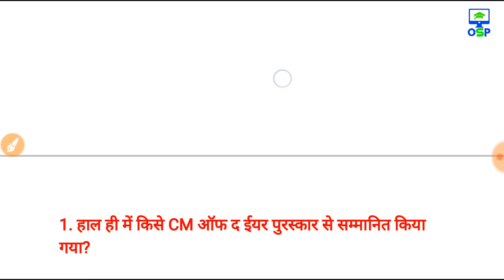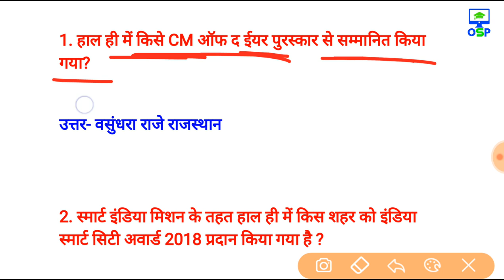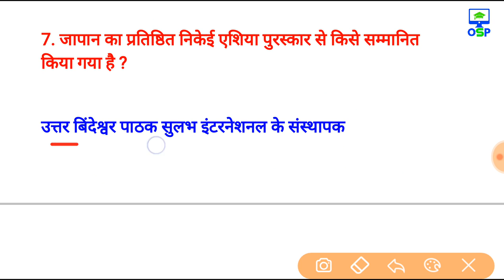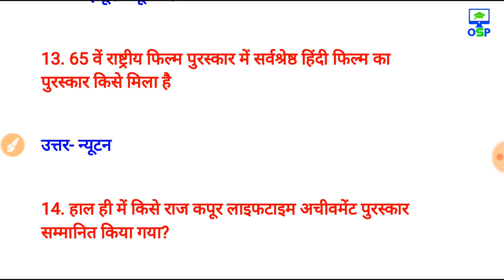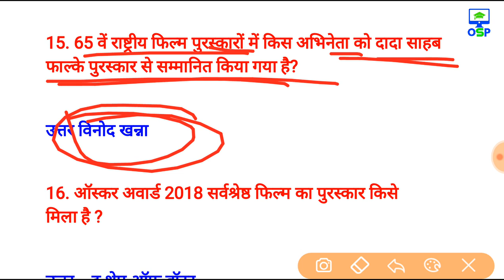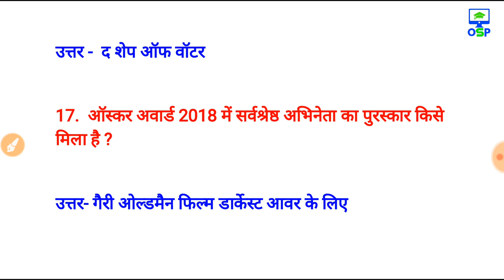2018 के सभी पुरस्कार और सम्मान | रट लो | 3 अंक पक्के कर लो | रेलवे | CTET